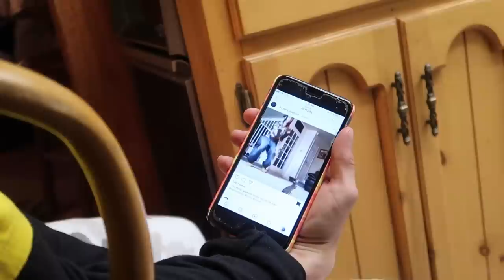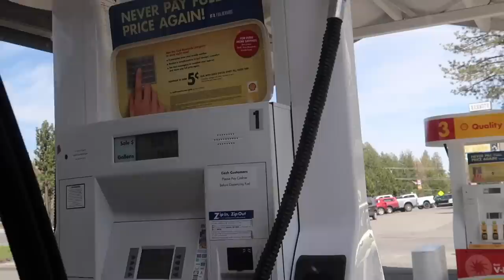FRIENDS ON A ROADTRIP OF A LIFETIME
the finale of the underrated road trip.

HELLO™👋

➤ hi its kel 🤝i will be posting wednesday☑︎friday☑︎sunday @ 6pm PST. You can expect vlogs where i come up with some dumb ideas, do some sketchy things, hopefully stay safe and have FUN ☀︎

❀ my stuff

☞ canon 80d
☞ wide angle
☞ vlog camera

kindest regards❤︎

-kelly